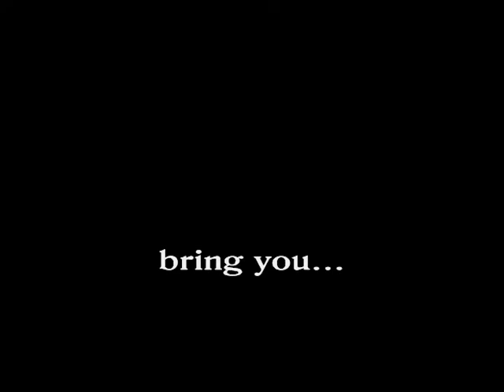The Last Hurrah of Old School Freestyle Skiing (spot 6)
The exterior layer of the world cup tour is peeled away. Behind the grueling training, the glory and disappointment of competition on the greatest ski venues in the world there is only...waiting in airports, tiresome bus rides, hotel room boredom in foreign lands, awards banquets, opening and closing ceremonies, discothèques, food shopping, dining vouchers, shopping malls, go cart racing, billiards, and long distance phone calls...

It was 1995, the last great year of old school Freestyle Skiing. It was a time when Freestyle Skiing was still considered a unity - combined. We all traveled together, lodged together, dined together, drank together, and most of all supported our fellow teammates.

This was a time before cell phones, before decent lap tops, before DVDs, before everyone had personal video cameras, before viral videos, before Y2K, before The Dinner Roll, before the mute-grab, before the new school, before skier cross, before Shup took his last run... this was the Last Hurrah for Old School Freestyle Skiing.